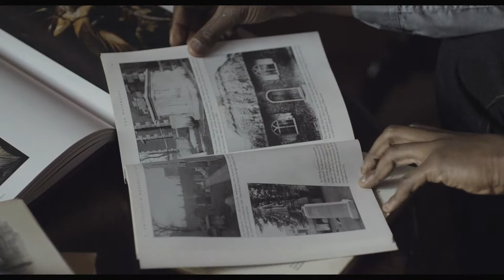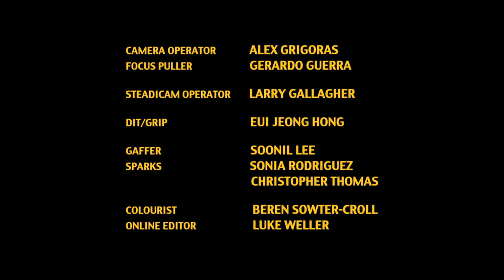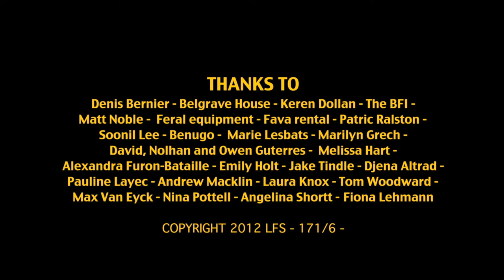MIND CLOSURE French Subtitles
This is a graduation film that tells the story of Jake Bennett when he discovers explicit drawings from his partner. Soon after, the disturbing appearance of a mysterious housekeeper unsettles Jake. When Miss Grimm, the housekeeper, reveals to him some sinister insinuations about the man on the drawings, she sets Jake off into a downward spiral of paranoia.